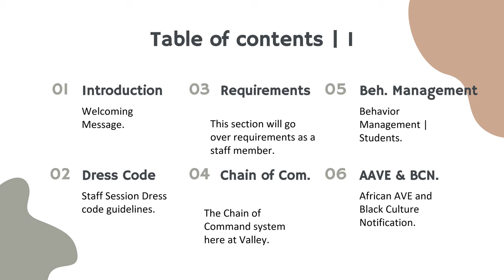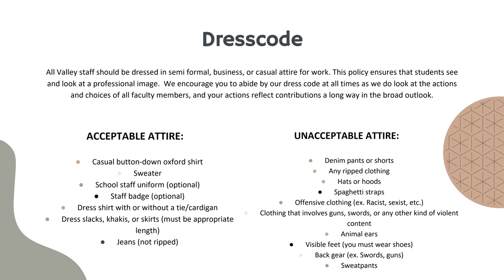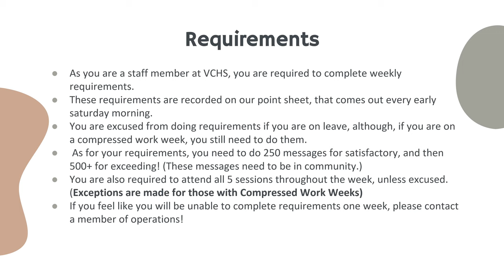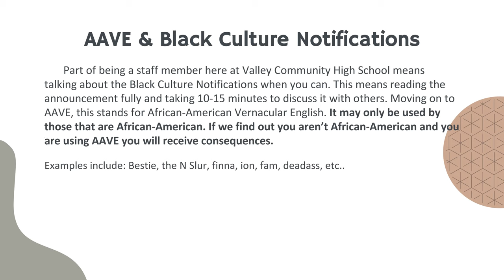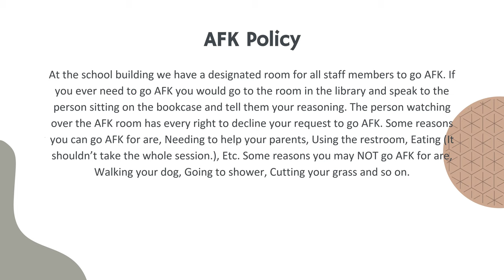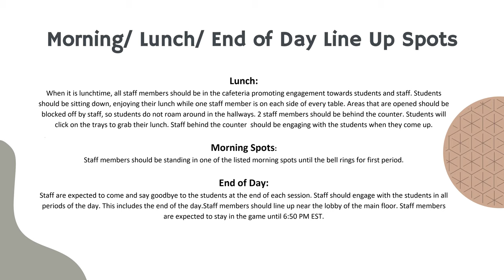VCHS New Staff Orientation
The VCHS Staff Orientation is a 5-minute video that new staff members must watch in order to learn the basics about their positions at VCHS. The orientation will go over, the dress code, morning procedures, and other important topics that staff members need to know before beginning their employment at VCHS. After staff members complete the orientation, they must take a quiz on the video to prove that they have an understanding of the material.